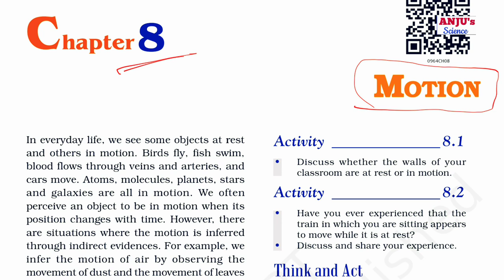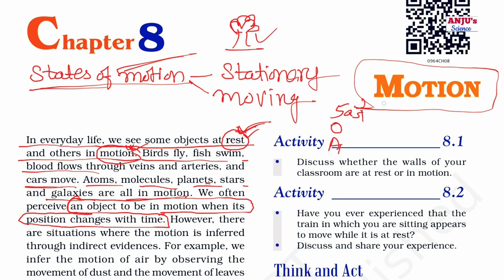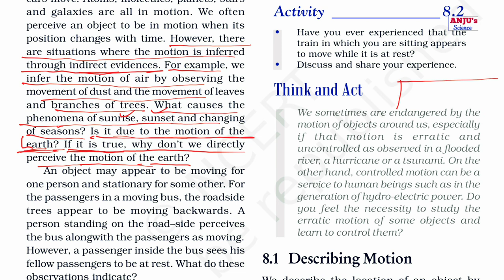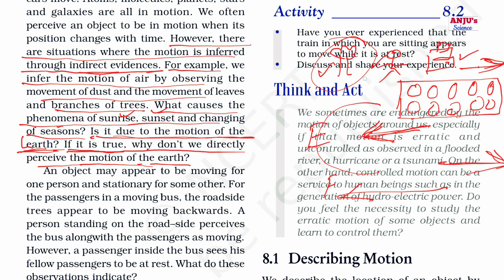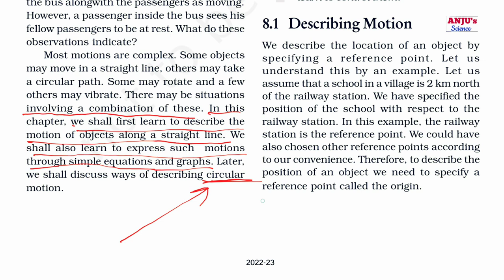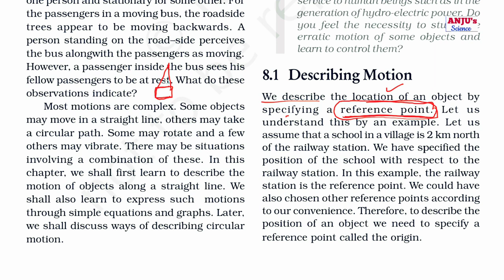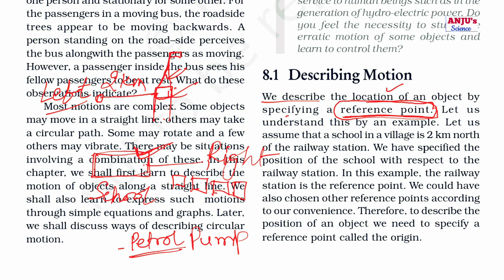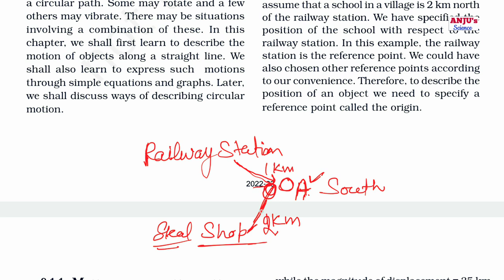Part 1 Motion Class 9 || Reference Point, Position, Stationary, Moving || Class 9 Chapter 7 Motion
Part 1 Motion Class 9 || Reference Point, Position, Stationary, Moving || ncert Class 9 chapter Motion physics

about video
An object is said to be motion if its position changes withrespect to its surroundings in a given time. On the otherhand, if the position of the object does not change withrespect to its surroundings it is said to be in motion

An object in one situation can be at rest but in another situation, the same object can be in motion. For example: Consider a person sitting on a moving train The person sitting in a moving train is at rest with respect to the other passengers but he is in motion with respect to
the objects outside the train. Similarly, someone sitting at the house is at rest with respect to earth but it is in motion with respect to other planets. Hence it is said that rest and motion are relative. The motion of an object is always said
relative to an observer or something at rest

motion basics
motion class 9 physics
motion class 9 one shot
motion class 9 in english
motion class 9 numericals
motion and time class 7
motion physics
motion full chapter (part 1) class 9
motion examples
motion and time
motion and its types
motion and time class 7 cbse
motion class 9 physics in english
motion